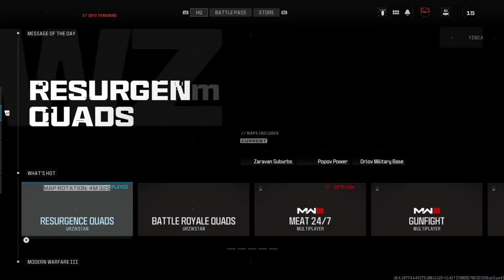Call of Duty®_20231212054127